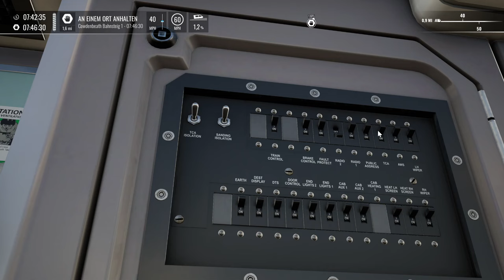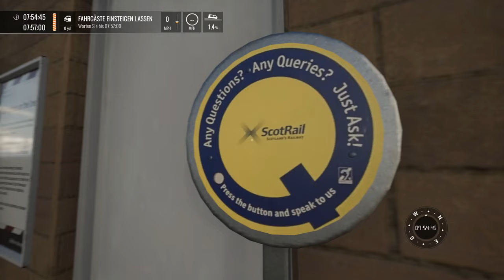Forth Bridge | Fife Circle Line | TRAIN SIM WORLD 4 #70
Heute stelle ich euch Rivets neue Strecke, die Fife Circle Line, vor. Wir befahren den Streckenzweig, der bisher nicht in der Preview zu sehen war.

Zug: Class 170 (Rivet Games)
Strecke: Fife Circle Line (RivetGames)

Transparenz:
1. Stellt mir DTG DLCs zu Verfügung?

2. Werde ich dafür von DTG bezahlt, Werbung zu machen?

3. Bin ich gezwungen, Werbung zu machen?

4. Ist meine Meinung über DLCs noch objektiv?

2ZK4fUqv8CJFukjSVQJ2iIMXmKPW4w/edit